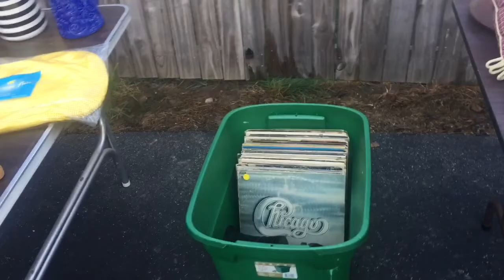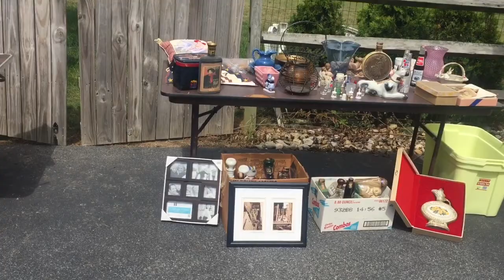My own yard sale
Antiques collectibles and household item